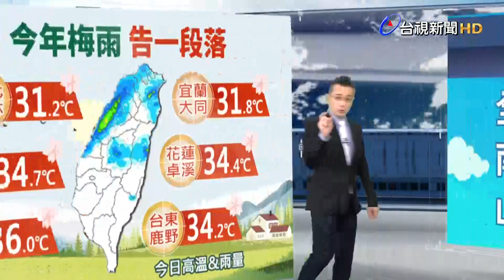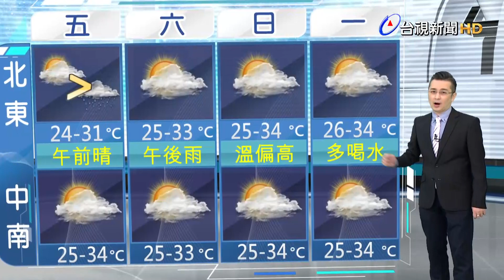06/16 台視晚間氣象